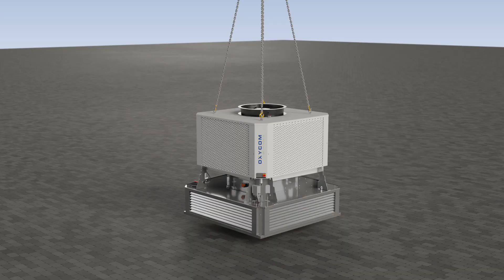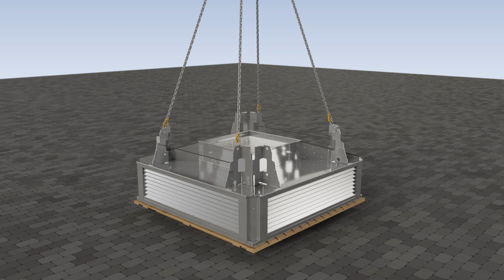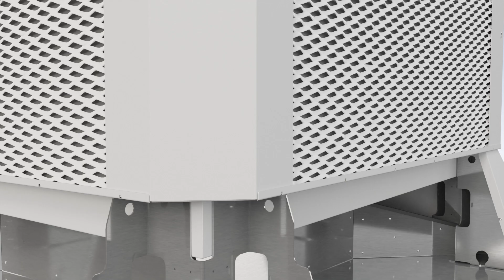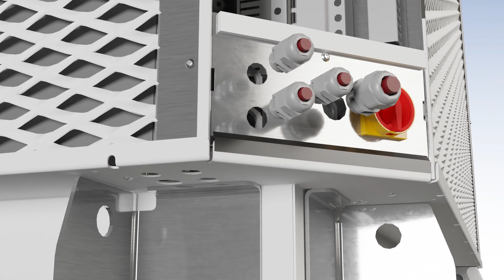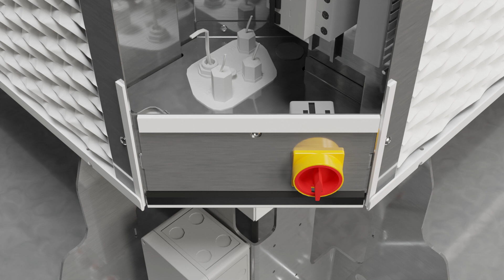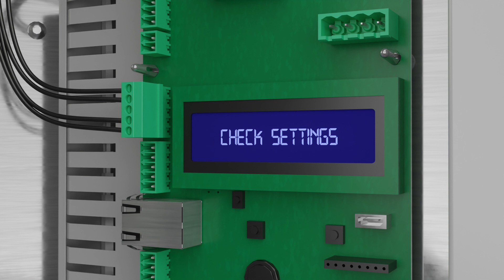Installation IntrCooll with Natural Ventilator - Oxycom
In this video, we show you the installation of the IntrCooll with a Natural Ventilator.

In this video:
0:00 Intro
0:09 Tools
0:14 Preparation roof
0:52 Natural Ventilator preparation before hoisting
1:18 Hoisting Natural Ventilator
1:36 Hoisting IntrCooll
1:46 Installation
4:01 Connect the electrical supply
5:19 Test
5:47 Close panels
10:00 Sort packaging materials